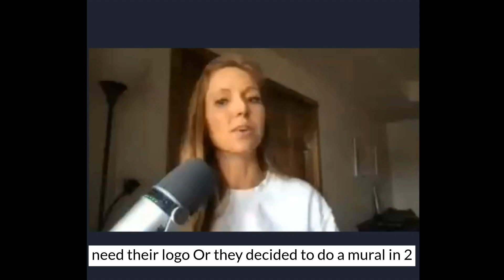"How I went from skeptic to successful mural business owner." - Andrea Erhardt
INTUITIVE ART SALES, Episode 76

Have you ever wondered how to paint murals for a living? How would you like to learn from an expert?

Andrea Erhardt is a muralist and art business coach from Springfield, Missouri. Andrea had always been interested in creating art for a living, but she never really thought it was possible.

After graduating with a degree in general business and painting, Andrea started a promotional business with a few friends that did very well, but her heart kept coming back to painting. She took a position as logo painter with Bass Pro Shops corporate, and traveled around the country painting logos for new store locations.

Eventually Andrea grew tired of always being away from home and decided to focus on growing her mural business back home. She did so by focusing on painting murals in public spaces in the early stages of her business career. As Andrea became more successful, she realized that she could provide valuable insight and assistance to other artists wanting to start their own mural business.

Listen in to learn more about Andrea’s journey from entrepreneur to artist and how she grew a thriving mural business.

KEY TAKEAWAYS

00:07:36 – Andrea didn’t really think making a living painting was possible.
00:10:18 – It's easy to get a yes when you are offering holiday window painting.
00:15:40 - Come prepared with examples of mural ideas to present to the manager.
00:22:10 - Working with nonprofits is a great way to get experience and build your confidence.
00:27:02 - If you can paint on canvas, you can paint murals.
00:30:25 – Andrea gives two tips to establishing your mural business more quickly.

✨Listen to Episode 299 of Andrea's Artist Academy podcast for her interview with Jessica

✨ For more information on my Consistent Income mentorship visit my